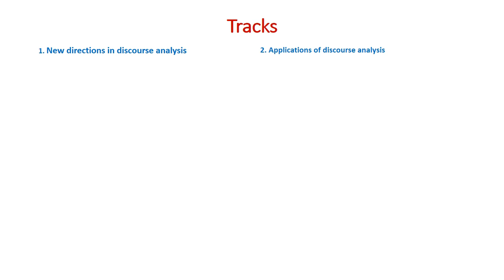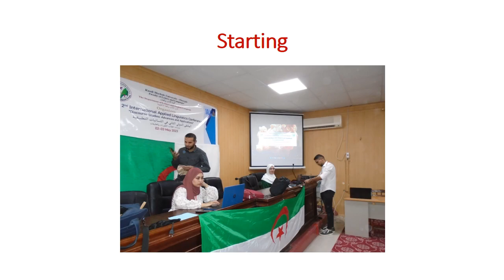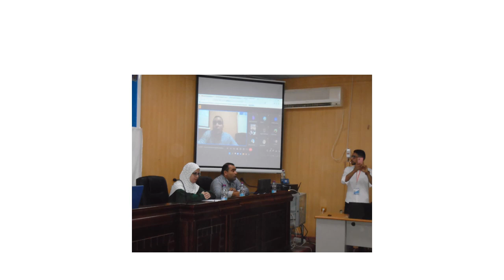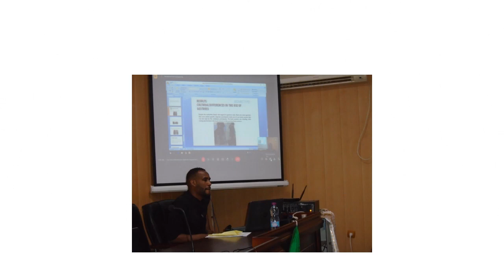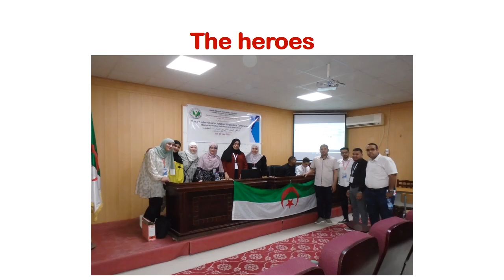IALC conference in 5 minutes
The Second International Applied Linguistics Conference (IALC)

Organized by the Department of English, Kasdi Merbah University, Ouargla, Algeria.